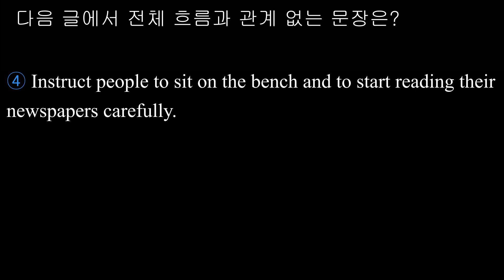무관한 문장 026 2014학년도 9월 모평 38번 A형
Power walking is a type of exercise that nearly anyone can do. ① Many people enjoy this form of exercise because it can be done outdoors in fresh air where the scenery can be changed by altering the course of the walk. ② Alternatively, the exercise may be done indoors, in a climate-controlled environment, on a treadmill. ③ People should start with a short distance on flat ground and gradually increase the distance and intensity. ④ Instruct people to sit on the bench and to start reading their newspapers carefully. ⑤ While power walking, people should wear shoes with a good arch support to avoid injury and wear clothes appropriate for the climate.

[해석] 빠르게 걷기 운동은 거의 누구나 할 수 있는 운동의 유형이다. 걷기 코스를 바꿈으로써 경치가 변경될 수 있는, 야외에서 신선한 공기를 마시며 할 수 있으므로, 많은 사람들이 이 유형의 운동을 즐긴다. 그게 아니라면, 이 운동은 기후를 통제할 수 있는 환경인 실내에서, 트레드밀 위에서 할 수 있다. 사람들은 평평한 땅에서 단거리로 시작하여 거리와 강도를 점차 늘려가야 한다. (벤치에 앉아서 주의 깊게 신문을 읽기 시작하도록 사람들에게 지시하라.) 빠르게 걷기를 하는 동안에, 사람들은 부상을 피하기 위해서 발바닥의 오목한 부분을 잘 떠받쳐 주는 신발을 신어야 하며 기후에 맞는 옷을 입어야 한다.

[풀이]
전체 글에서 빠르게 걷기 운동의 좋은 점과 주의 사항에 대해 이야기하고 있는데 반하여, ④번 문장은 벤치에 앉아서 주의 깊게 신문을 읽기 시작하도록 사람들에게 지시하라는 내용이므로, 글의 흐름에서 벗어난다.
alternatively 그게 아니라면, 그 대신에 intensity 강도, 강렬함 arch 발바닥의 오목한 부분